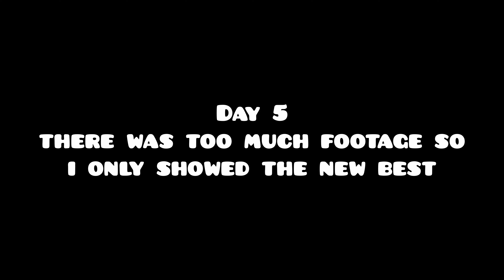MECHANICAL SHOWDOWN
ae